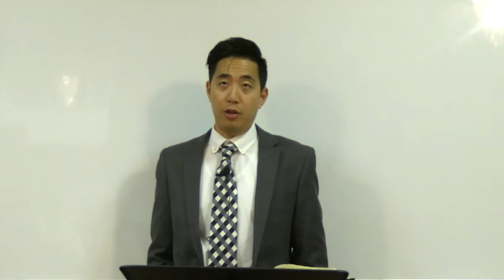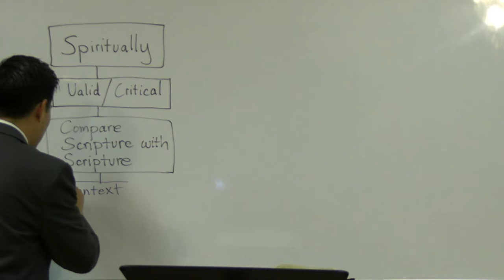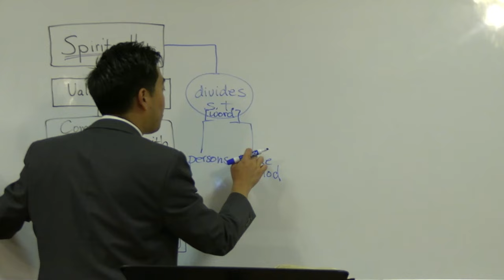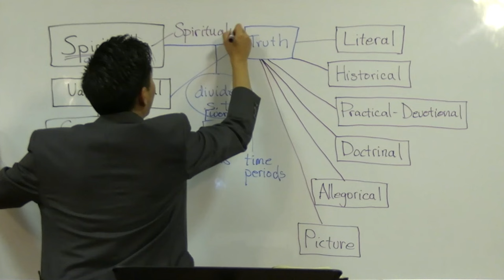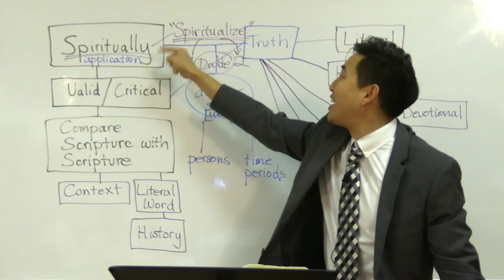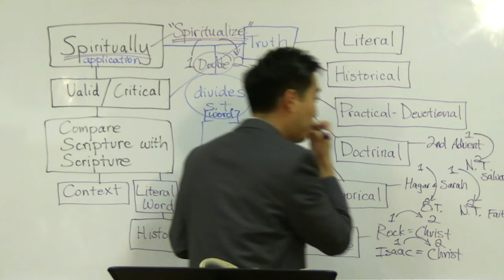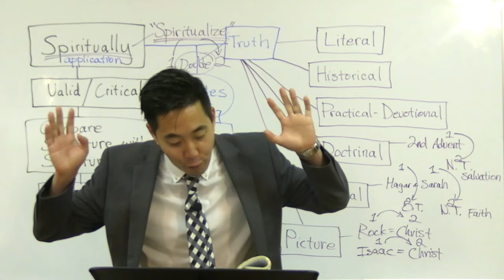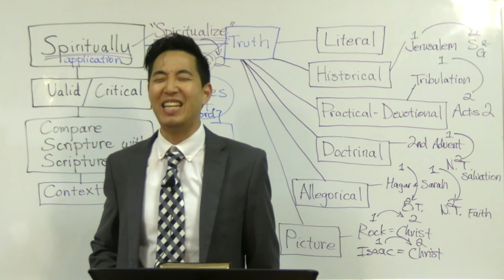The Most EYE-POPPING Bible Study Ever! | SP. DISP. 4 | Dr. Gene Kim